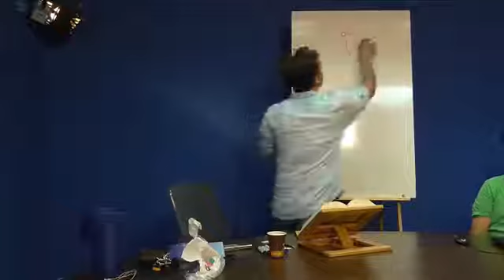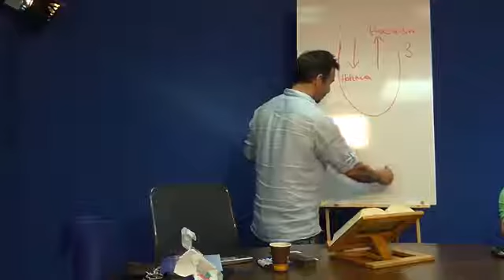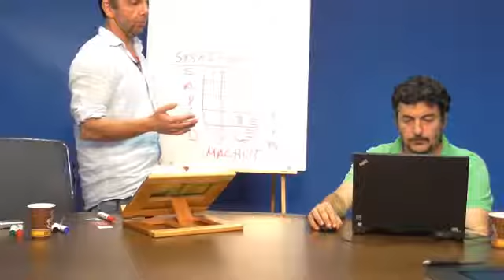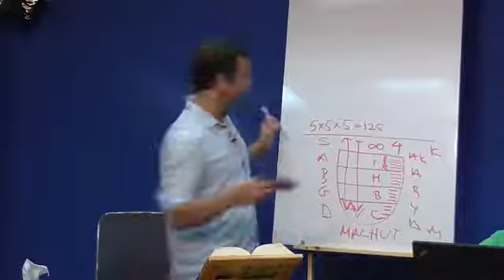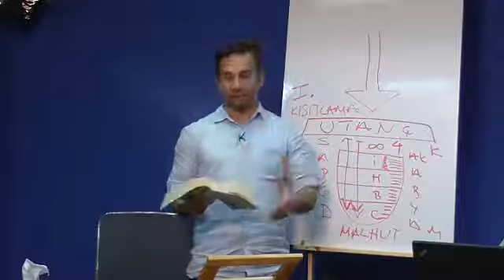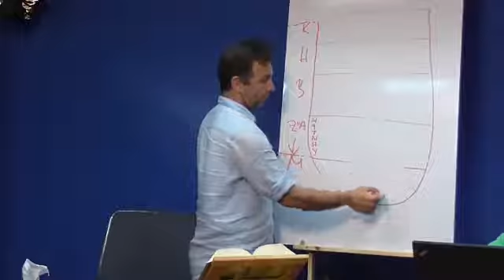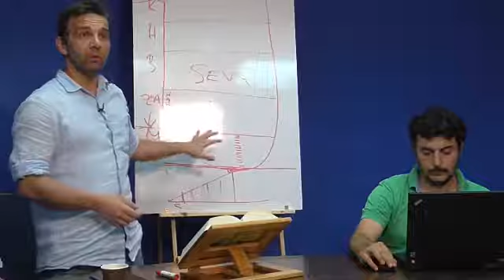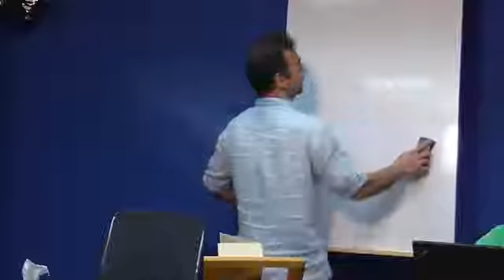1 Ağustos 2016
Maneviyatta Grup İçinde Çalışma